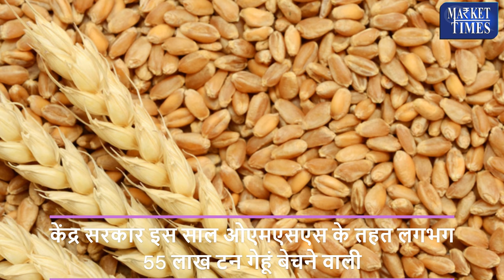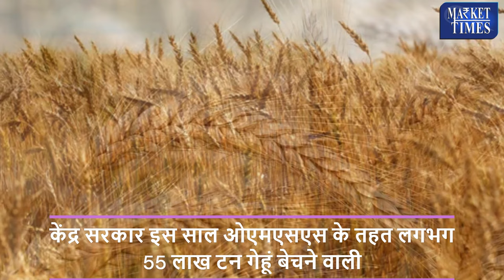गेहूं में बनी तेजी थमेगी ! The rise in wheat prices will stop!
Alasande Gram
Almond(Badam)
Ambada Seed
Amla(Nelli Kai)
Apricot(Jardalu/Khumani)
Arecanut(Betelnut/Supari)
Avare Dal
Bajra(Pearl Millet/Cumbu)
Banana - Green
Barley (Jau)
Bay leaf (Tejpatta)
Beaten Rice
Bengal Gram Dal (Chana Dal)
Bengal Gram(Gram)
Ber(Zizyphus/Borehannu)
Betal Leaves
Bhindi(Ladies Finger)
Big Gram
Bitter gourd
Black pepper
Bottle gourd
Broken Rice
Broomstick(Flower Broom)
Bunch Beans
Camel Hair
Cashew Kernnel
Castor Oil
Castor Seed
Chapparad Avare
Chennangi (Whole)
Chennangi Dal
Chikoos(Sapota)
Chili Red
Chilly Capsicum
Chow Chow
Chrysanthemum(Loose)
Cinamon(Dalchini)
Cluster beans
Coconut Oil
Coconut Seed
Coriander(Leaves)
Corriander seed
Cotton Seed
Cowpea (Lobia/Karamani)
Cowpea(Veg)
Cucumbar(Kheera)
Cummin Seed(Jeera)
Custard Apple (Sharifa)
Daila(Chandni)
Dal (Avare)
Dry Chillies
Dry Fodder
Dry Grapes
Duster Beans
Egypian Clover(Barseem)
Elephant Yam (Suran)
Field Pea
Fig(Anjura/Anjeer)
Flower Broom
Foxtail Millet(Navane)
French Beans (Frasbean)
Galgal(Lemon)
Gingelly Oil
Ginger(Dry)
Ginger(Green)
Gladiolus Bulb
Gladiolus Cut Flower
Goat Hair
Gram Raw(Chholia)
Green Avare (W)
Green Chilli
Green Fodder
Green Peas
Groundnut (Split)
Groundnut pods (raw)
Guar Seed(Cluster Beans Seed)
Gur(Jaggery)
He Buffalo
Hippe Seed
Honge seed
Hybrid Cumbu
Indian Beans (Seam)
Indian Colza(Sarson)
Isabgul (Psyllium)
Jack Fruit
Jowar(Sorghum)
Jute Seed
Kabuli Chana(Chickpeas-White)
Karbuja(Musk Melon)
Kartali (Kantola)
Kharif Mash
Knool Khol
Kodo Millet(Varagu)
Kulthi(Horse Gram)
Ladies Finger
Lak(Teora)
Leafy Vegetable
Lentil(Masur)
Little gourd (Kundru)
Long Melon(Kakri)
Lotus Sticks
Mahua Seed(Hippe seed)
Maida Atta
Mango (Raw-Ripe)
Marigold(Calcutta)
Marigold(loose)
Masur Dal
Methi Seeds
Methi(Leaves)
Mint(Pudina)
Moath Dal
Mousambi(Sweet Lime)
Mustard Oil
Myrobolan(Harad)
Nearle Hannu
Neem Seed
Nelli Kai
Niger Seed (Ramtil)
Onion Green
Other Pulses
Paddy(Dhan)
Papaya (Raw)